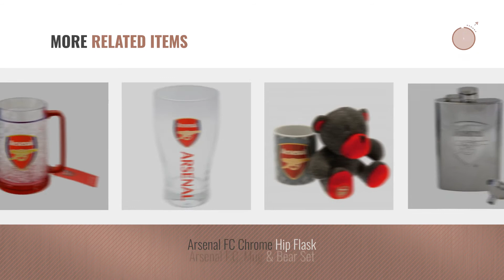Arsenal Top 10 Kitchen & Dining [2018]: Arsenal 5700 Torso Length Work Tool Apron, 16-Pockets, Gray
New! 2019 Black Friday / Cyber Monday Tool Aprons Deals and Updates.

Black Friday / Cyber Monday Arsenal 5700 Torso Length Work Tool Apron, 16-Pockets, Gray by Ergodyne

Black Friday / Cyber Monday Arsenal FC Official Soocer Crest Design Freezer Mug (One Size) (Clear/Red) by Arsenal F.C.

Black Friday / Cyber Monday Arsenal FC Mug & Keyring Set by Arsenal

Black Friday / Cyber Monday Arsenal Fade Design Lunch Bag by Arsenal F.C.

Black Friday / Cyber Monday Arsenal FC Heat Changing Mug by Arsenal F.C

Black Friday / Cyber Monday Arsenal FC Crest Pint Glass by Arsenal

Black Friday / Cyber Monday Arsenal FC Official Glass Football Crest Tankard/Pint Glass (One Size) (Clear) by Arsenal